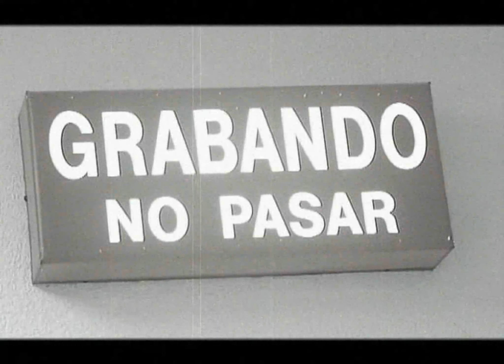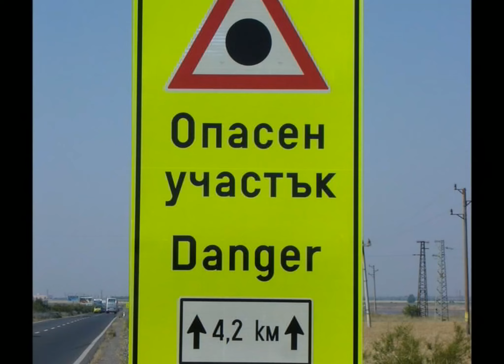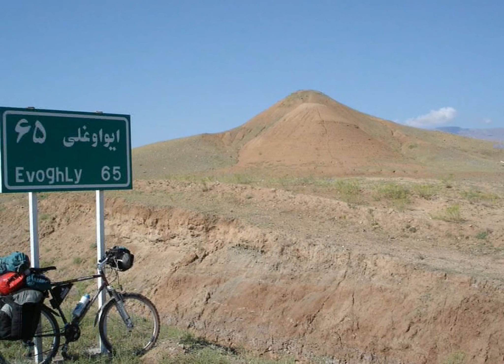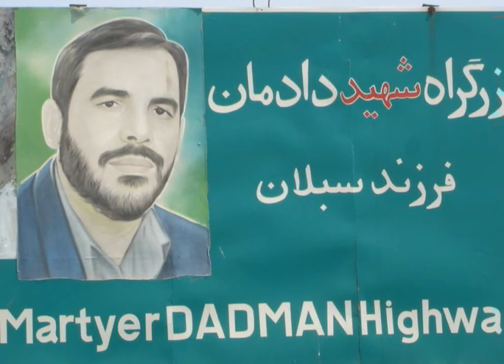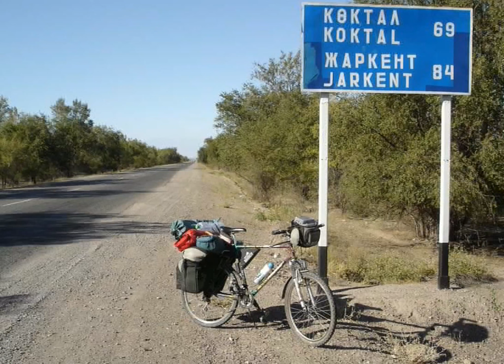La Ruta de la Seda en Bici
Esta es una entrevista que me hicieron en Canal 8 sobre un viaje que realicé en bicicleta en el 2007. Viajé desde Santander hasta Pekín a través de la Ruta de la Seda.

Chema Lahidalga